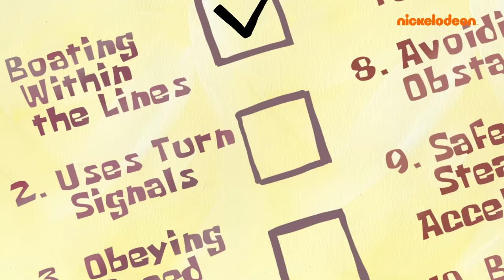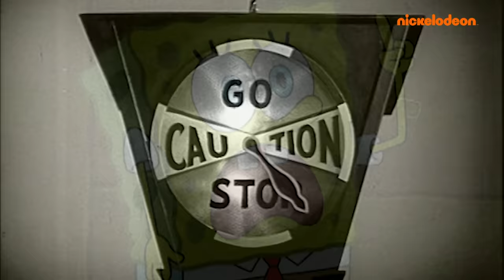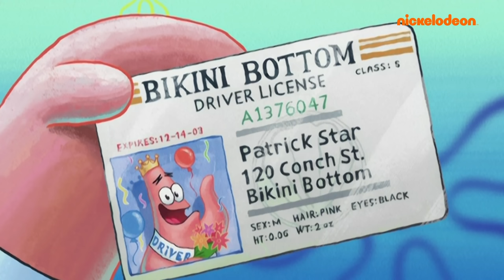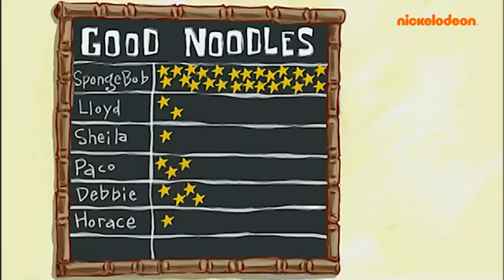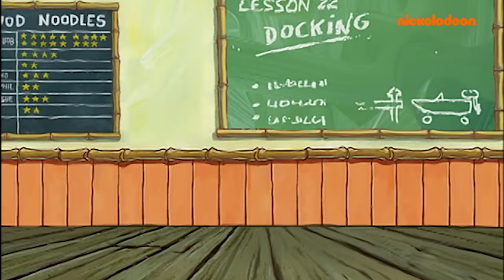SpongeBob | Schulbeginn mit SpongeBob! | SpongeBob Schwammkopf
Das Beste von SpongeBob in der Bootsfahrschule – 1 STUNDE lang!

Die Schule ist zurück! Erlebe 1 Stunde lang, wie SpongeBob alles tut, um der beste Schüler aller Zeiten zu sein. Er versucht verzweifelt, seine Bootsführerscheinprüfung zu bestehen, für den Unterricht zu lernen, Aufsätze zu schreiben und natürlich treibt er Mrs. Puff in den Wahnsinn!